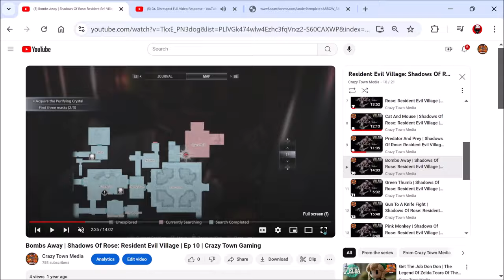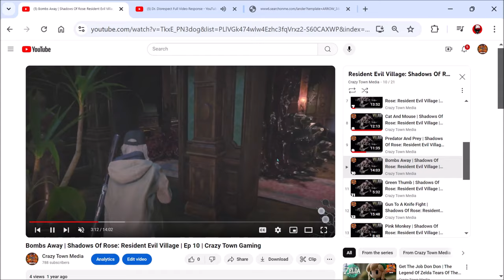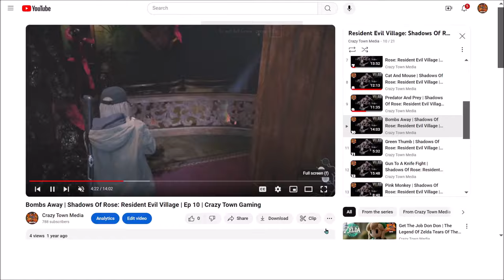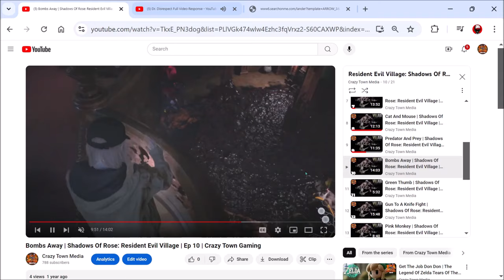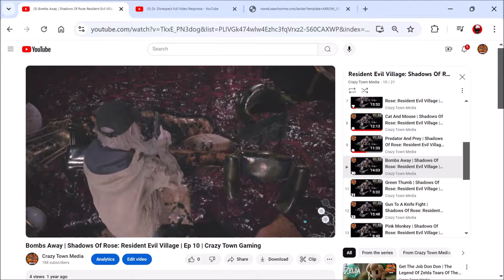Dr. Disrespect Dying on That Hill | Ep 834 | Crazy Town Podcast